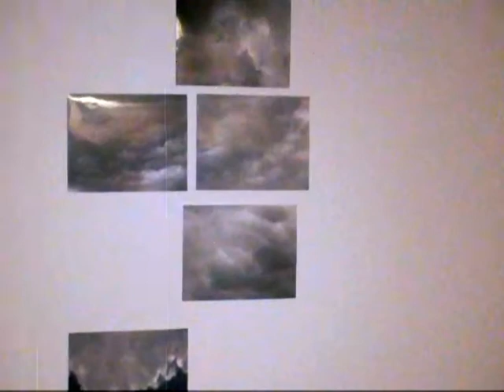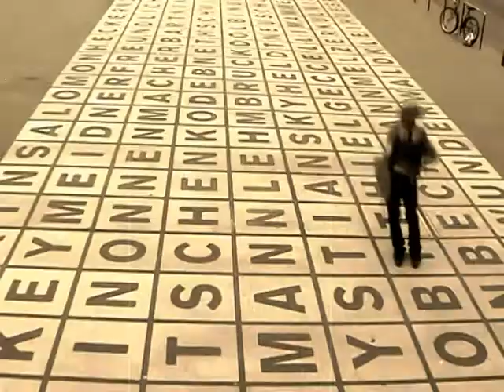Honoris Chaos-trailer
a short film of Enrico Basta-Corrado Massari-Toni Vizcaino Hernandez